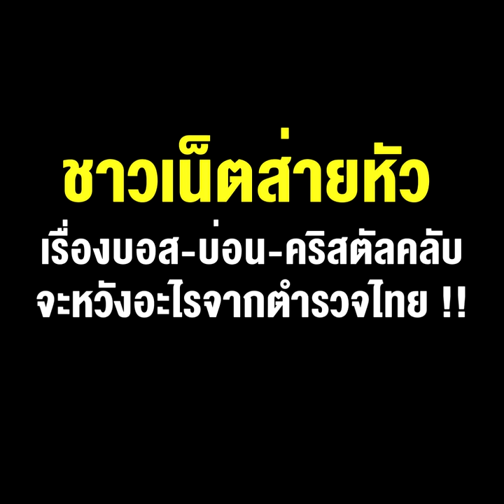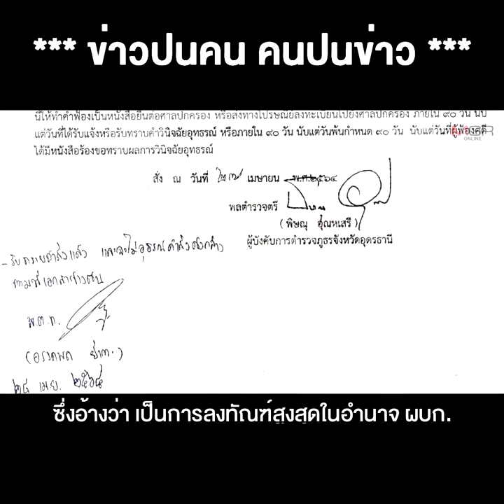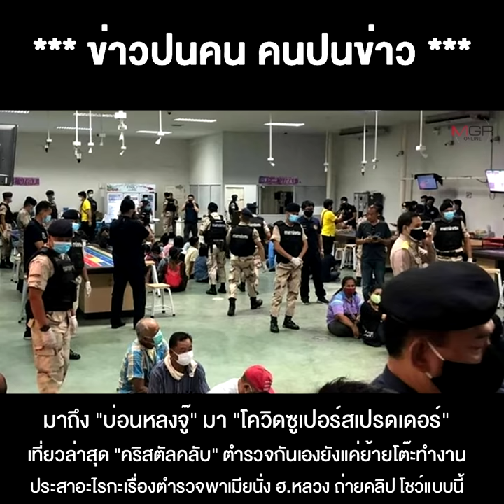แค่เนี้ยะ! ลงโทษกักยาม14วัน สารวัตรพาเมียนั่งฮ.หลวง-โชว์เต้นTiktok ชาวเน็ตส่ายหัว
29/04/2021 แค่เนี้ยะ! ลงโทษกักยาม14วัน สารวัตรพาเมียนั่งฮ.หลวง-โชว์เต้นTiktok ชาวเน็ตส่ายหัว เรื่องบอส-บ่อน-คริสตัลคลับ จะหวังอะไรจากตำรวจไทย !!
**แค่เนี้ยะ! ลงโทษกักยาม 14 วัน สารวัตรพาเมียนั่ง ฮ.หลวง-โชว์เต้น Tiktok ชาวเน็ตส่ายหัว เรื่องบอส-บ่อน-คริสตัลคลับ จะหวังอะไรจากตำรวจ